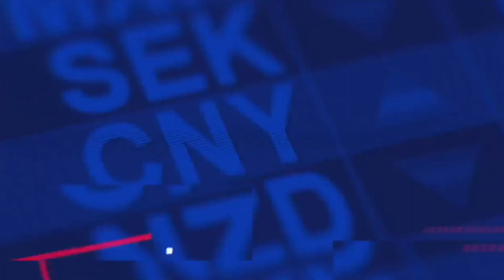JUAN CARLOS NAVA (9 JUL 24)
EXPERTO EN DIVISAS (Realiza el balance, este martes, en el mercado de divisas, refiere a los temas que en la parte internacional impactan las finanzas nacionales)